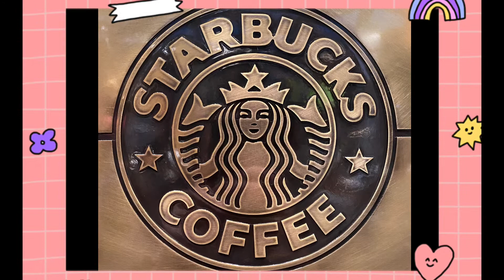Starbucks Reserve Roastery . Milan